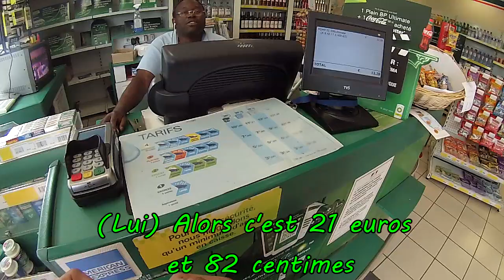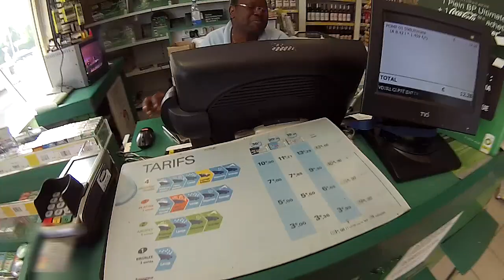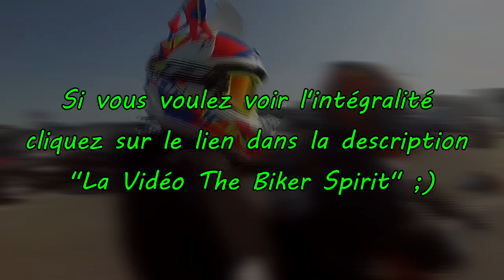[ER6F] Daily Obs #27: C'est la folie à PARIS !!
Daily observation 27 tout ce passe à PARIS, entre boloss, police, entraide, solidarité, portable au volant devant la police et joie j'ai été servit ce week-end la :p

Moto: Er6 f ( kawasaki, 650cc, de 70 chevaux, 204 kilos )
Caméra: GoPro Hero 3 White
Logiciel de montage: Sony Vegas Pro 13
Mon Snapchat! MotArtDeRue ( tout en minuscule fonctionne aussi ;) )